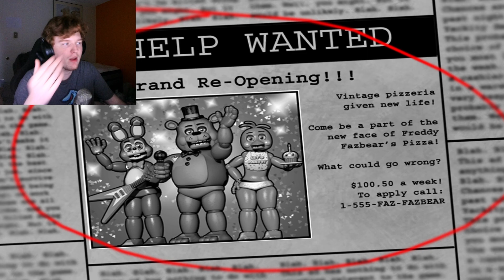There Are So Many Animatronics In This Building!! Where Are We? - Five Nights At Freddy's 2 - Pt 1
Here we are with the next fnaf game! I feel like this is the one I've seen the least and know the least about honestly. I never was super excited about anything in it but I'm pumped to get to play it! The mechanics are wild though, I feel like there are so many and as I said in the title... THERE ARE SO MANY ANIMATRONICS! I do like that a lot of the animatronics (not the toy) are pretty scary looking. Bonnie and Mangle especially.

This will come out 3 times a week as we progress through the games. Very excited!!

Schedule will be wed, fri, sun

Excited a ton for this gameplay! Always love a series and fnaf holds such a special place in everyone's hearts.